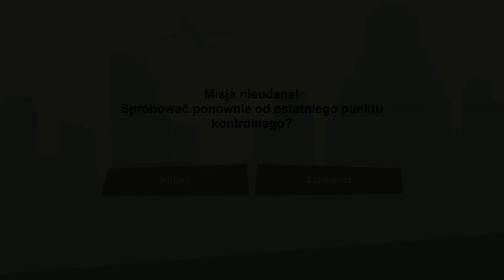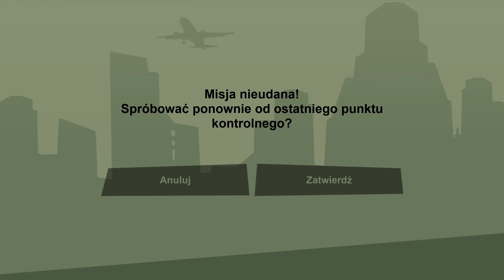Zagrajmy w GTA SAN ANDREAS DEFINITIVE EDITION [#9] Jednoczenie Rodzin, Ktoś Zdradził ??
➡️Kolejna odsłona jednej z najpopularniejszych i najbardziej kontrowersyjnych gier wszech czasów, w której gracz ma okazję wcielić się w drobnego rzezimieszka, a następnie tworząc własny, kryminalny życiorys samemu stanąć na czele mafii. Tym razem, przychodzi nam wcielić się w niejakiego Carla Johnsona, który przed kilku laty uciekł z rodzinnego miasta w poszukiwaniu lepszego jutra. Po pięciu latach Carl wraca do Los Santos, w którym zastaje gangsterski świat morderstw, narkotyków i korupcji. Jednak nieciekawy krajobraz miasta to nie koniec złych wiadomości; dzielnica w której się wychował wygląda gorzej, niż pamiętał ją sprzed pięciu lat, a skłócona rodzina opłakuje zamordowaną matkę Carla. Na koniec złego, skorumpowani policjanci wrabiają naszego bohatera w morderstwo. Witaj w kalifornijskich latach 90-tych. Świat gry tworzy stan San Andreas, wraz z trzema miastami: Fierro (San Francisco), Las Venturra (Las Vegas) i Los Santos (Los Angeles), pomiędzy którymi gracz może się przemieszczać. Oczywiście miasta San Andreas nie są jedynie zlepkiem slumsów i prócz brudnych dzielnic metropolie posiadają także bogate rejony, w których mieszkają gwiazdy filmowe, politycy i milionerzy. Okradać jest więc kogo, Carl o tym wie, a na dodatek nie musi działać w pojedynkę, gdyż może rekrutować ludzi do swojego gangu. Możliwość wspólnej jazdy samochodem i piesze wycieczki naszej bandy, umożliwiają prowadzenia zaciekłych walk z konkurencyjnymi szajkami (np. gracz prowadzi auto, a w tym czasie pozostali pasażerowie prowadzą ostrzał konkurencji z broni maszynowej). Sam nastrój gry utrzymany jest w klimatach lat 90-tych, zaś fenomenalna grafika (realistyczna mgła oraz odbicia światła na karoserii wozów i realistyczne cieniowanie) i muzyka, okazują się niczym, wobec nowości jakie zostały wprowadzone do GTA: San Andreas w stosunku do poprzedniej części serii. Największą z nich, jest zapewne wprowadzenie do programu współczynnika głodu dla naszego bohatera. Na zapewnieniu sobie pożywiania jednak się nie kończy, prowadzona przez nas postać, np. poprzez nadmierne obżeranie się, może przybrać na wadze. To jednak nie koniec atrakcji, zbędne kilogramy można bowiem zrzucić, poprzez np. regularne wizyty w siłowni i zwiększoną dawkę sportu.
Grand Theft Auto: The Trilogy – The Definitive Edition to kompilacja trzech kultowych gier studia Rockstar Games – Grand Theft Auto III, Grand Theft Auto: Vice City i Grand Theft Auto: San Andreas. Tytuły te, oryginalnie wydane na szóstą generację konsol, zrewolucjonizowały serię i odniosły niewyobrażalny sukces. Ich kompilację wydano z okazji dwudziestej rocznicy premiery GTA III.⬅️

Grand Theft Auto San Andreas Definitive Edition Gameplay PL
GTA San Andreas DE Gameplay Po Polsku
GTA San Andreas Definitive Edition Gameplay Po Polsku
Grand Theft Auto San Andreas Definitive Edition Gameplay Po Polsku
GTA San Andreas DE Po Polsku
GTA San Andreas Definitive Edition Po Polsku
Grand Theft Auto San Andreas Definitive Edition Po Polsku
GTA San Andreas DE Elizabethiron
GTA San Andreas Definitive Edition Elizabethiron
Grand Theft Auto San Andreas Definitive Edition Elizabethiron
Zagrajmy w GTA San Andreas PL
Zagrajmy w GTA San Andreas Definitive Edition PL
Zagrajmy w Grand Theft Auto San Andreas Definitive Edition PL